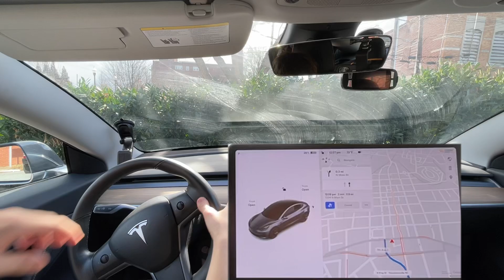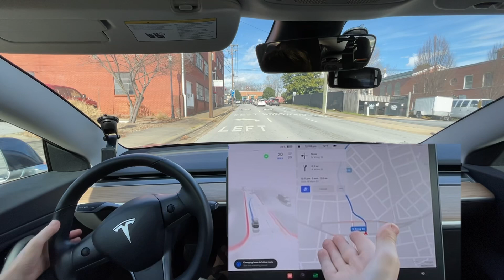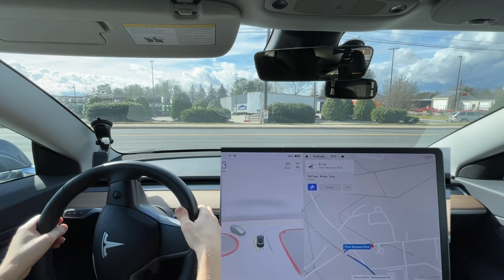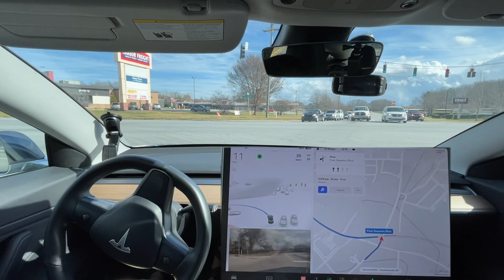Tesla FSD Beta 10.8 Has More Aggressive Lane Changes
Chapters:
0:00 Beginning
0:57 Needs Improvement - should get in middle lane or right lane
1:18 Disengagement 1 - tried to cross lanes through intersection
1:53 Needs Improvement - tried to falsely stop for stop sign
2:14 Nav Issue - routing to slower route
2:23 Disengagement 2 - not needed, but done to correct poor behavior
3:45 Disengagement 3 - tried to turn right for left turn - see road marking
5:58 "Aggressive" Lane Change
6:48 Disengagement 4 - swung too close to truck